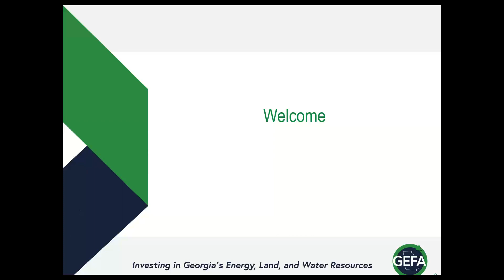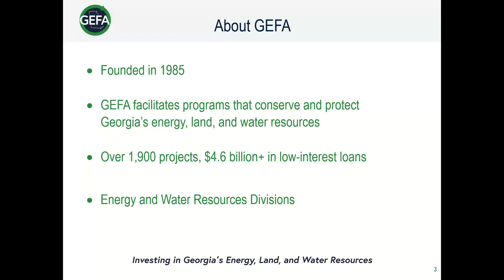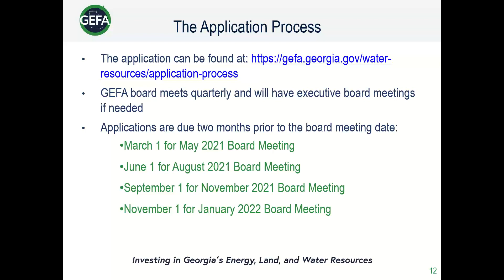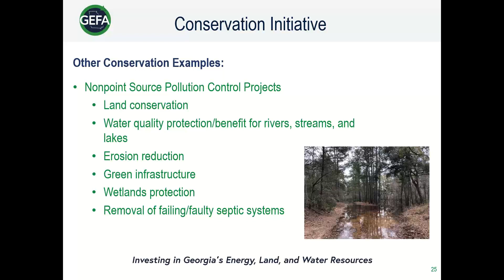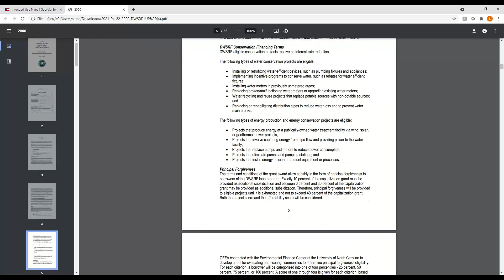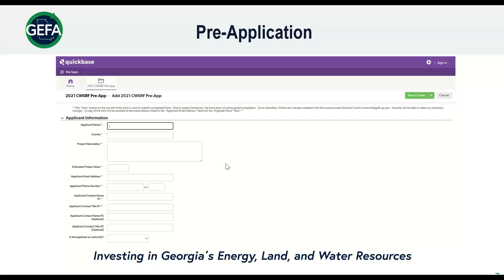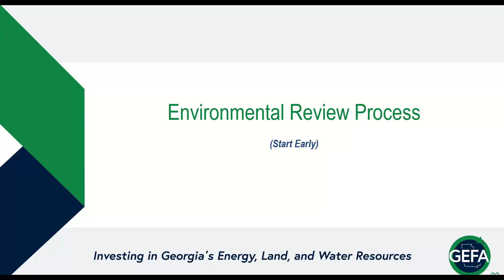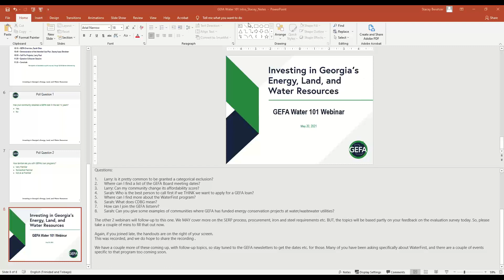GEFA Water 101 Training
GEFA staff discuss the loan application process, projects eligible for financing through the State Revolving Funds, interest rate discounts, and principal forgiveness.